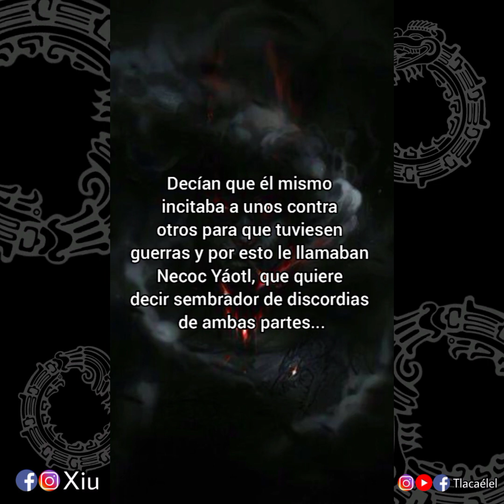Tezcatlipoca, la deidad más importante de los mexicas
Ni Quetzalcóatl ni Huitzilopochtli, sino Tezcatlipoca fue la deidad más importante para los mexicas, o al menos eso dicen éstos autores...